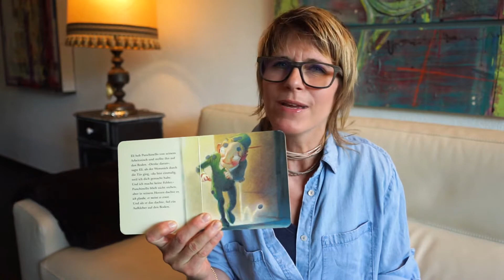Behind the Scene - Root treatment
Weekly Inspiration by Susanna Bigger.
Senior Pastor from ICF Movement and ICF Zurich